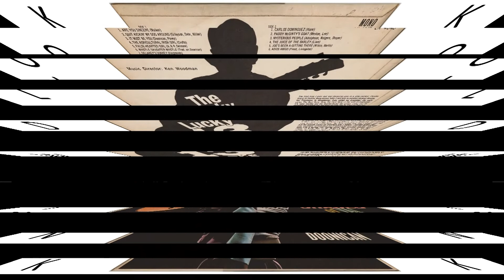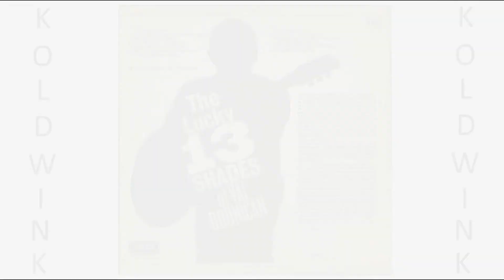PADDY MCGINTY'S GOAT - VAL DOONICAN WITH HIS GUITAR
Album:
The lucky 13 Shades of Val Doonican (1964) (Decca)